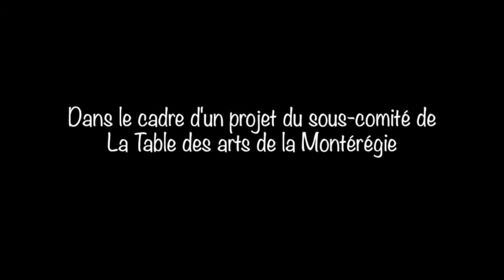tracer en creux sur polystyrene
Voici une capsule-vidéo destinées aux enseignants titulaires du primaire qui doivent enseigner et évaluer les arts plastiques.
Ces capsules ont été crées par des conseillers pédagogiques et répondants en arts de la Montérégie.  D'autres capsules seront ajoutées d'ici juin 2018.
Merci et bon visionnement!